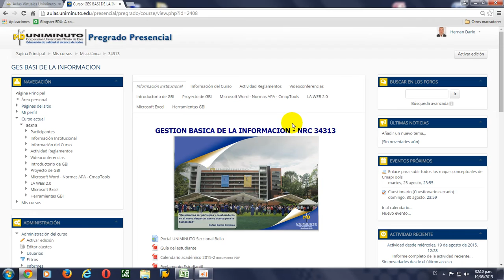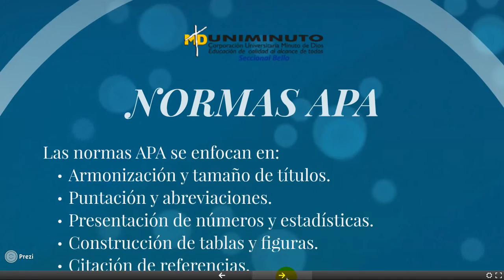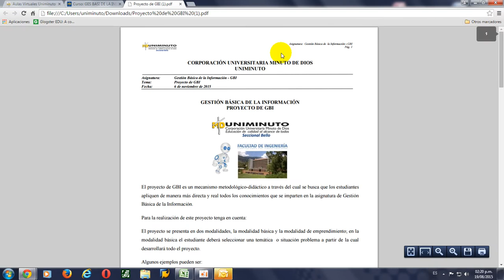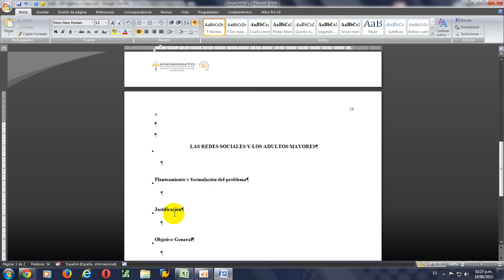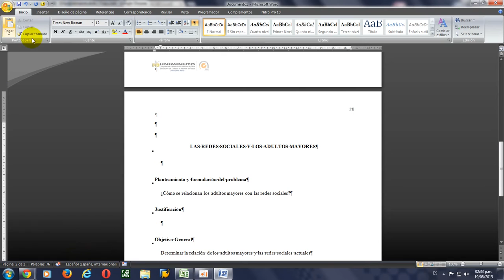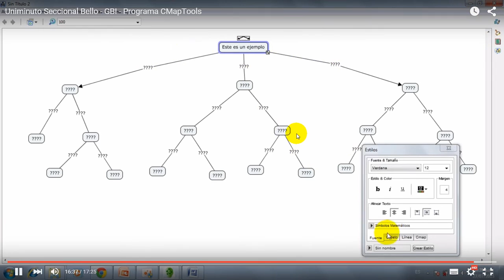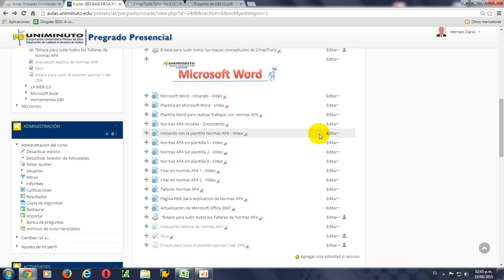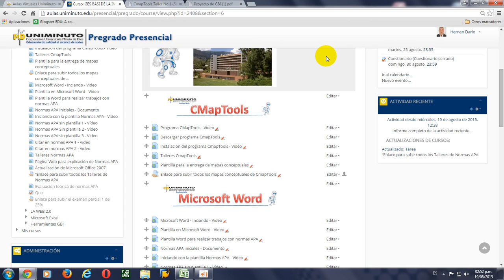Aula de GBI